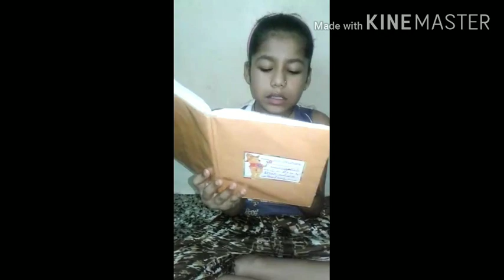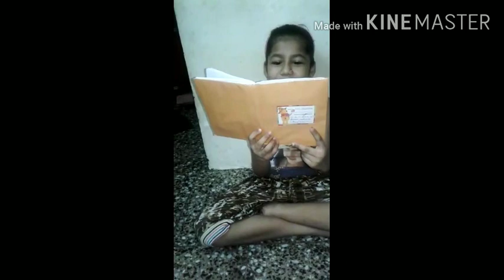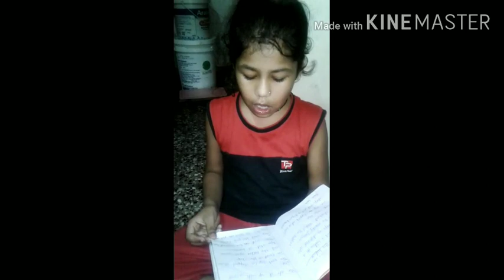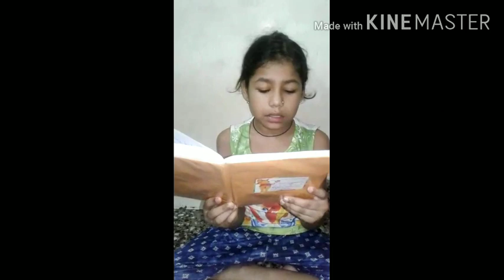Lockdown period learn from home.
Deonar colony municipal English school no 1